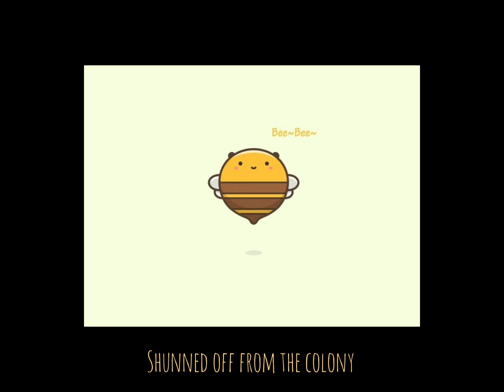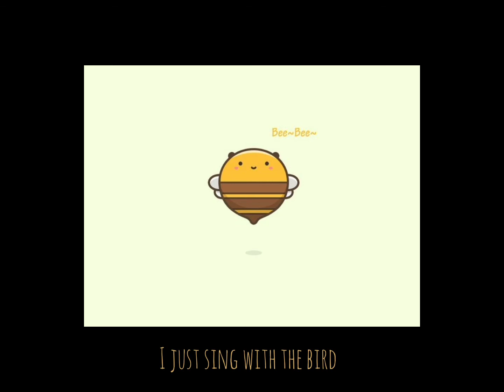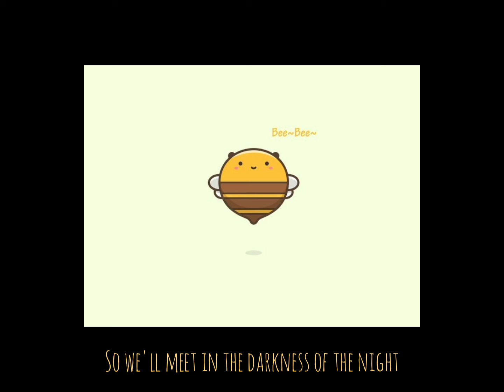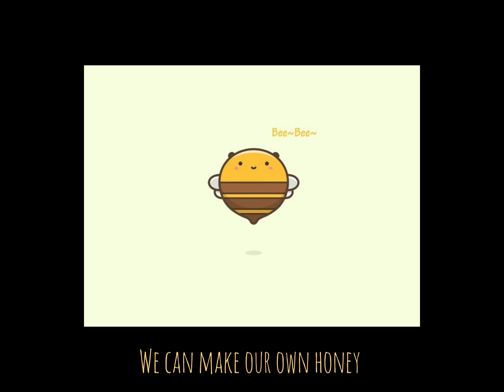Honey Bee ( cover )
hi I'm back I'm not dead yet 🐒 ... it's been a long month since I didn't post any videos on my channel here my cover honey bee from zee avi hope u like it ❤️.

to buy me sum nasi goreng 🍛🐒🤗